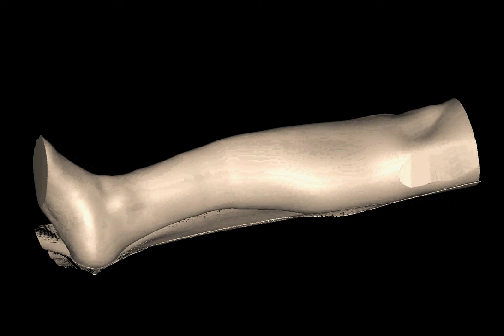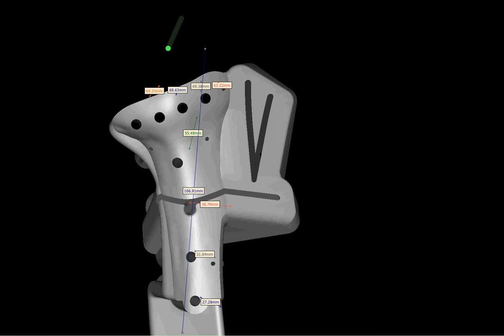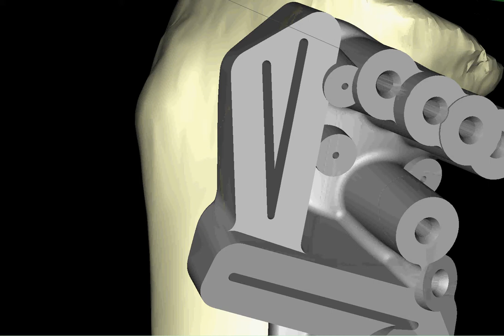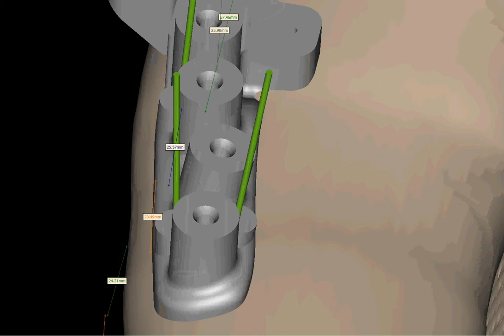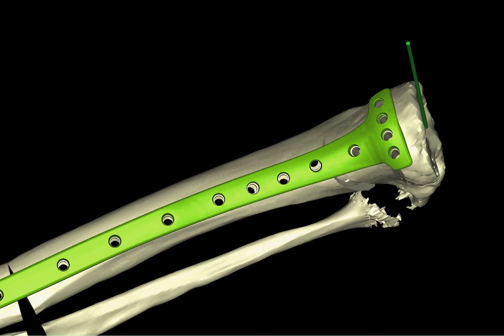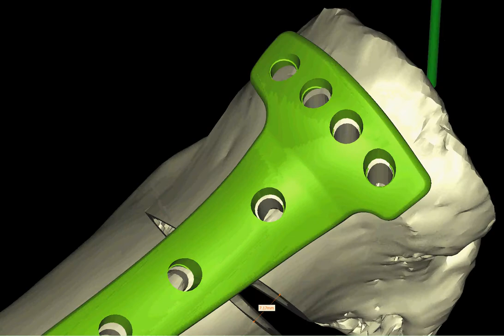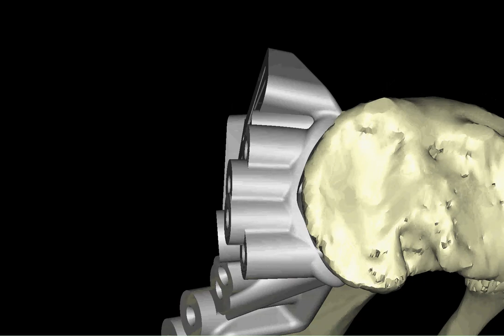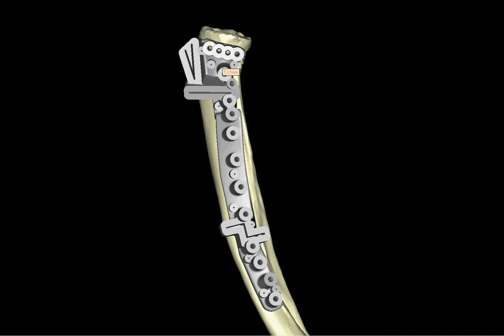Kорекция на костен деформитет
Д-р Чанко Чанков – Ортопед – Травматолог София